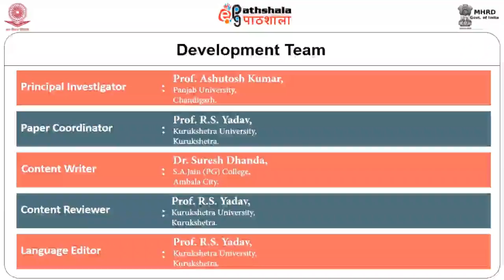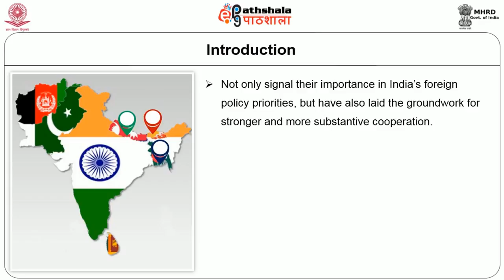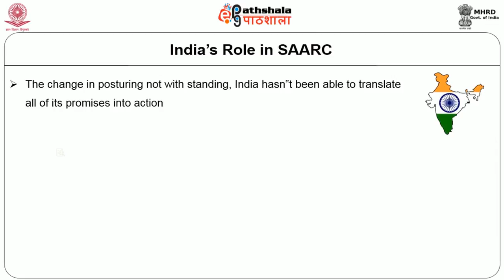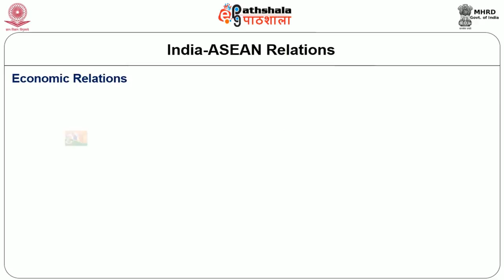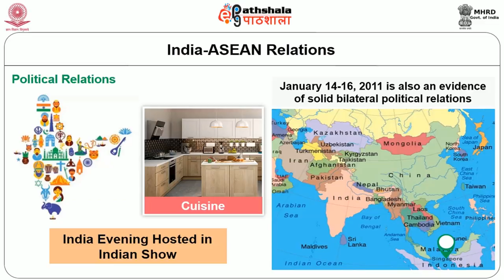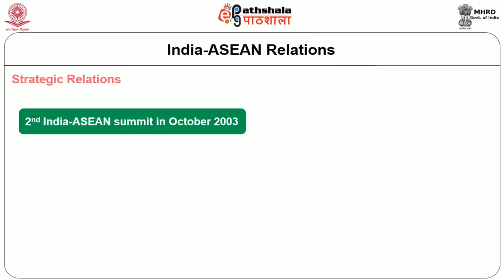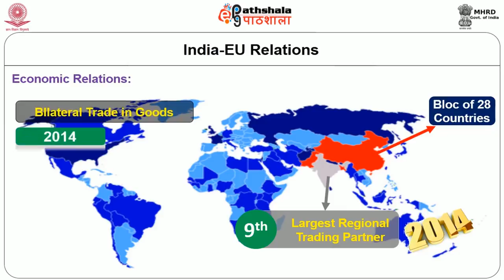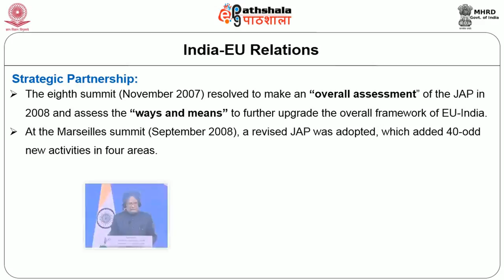India and Regional Organizations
Subject:Political Science
Paper: Foreign policy of India